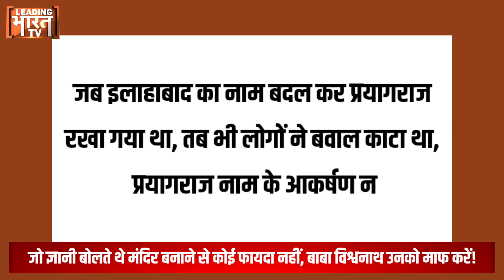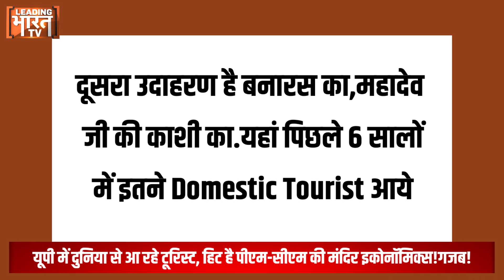यूपी में दो मंदिरों ने भर दिया सरकार का खजाना, हिट हो गई पीएम और सीएम की मंदिर इकनॉमिक्स!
देखिये, आप स्कूल बनाइये, अस्पताल बनवाइये,उसमें कुछ गलत नहीं है, लेकिन भारत जैसे देश में मंदिर बनान भी महत्वपूर्ण है, और पीएम मोदी इस बात हो बहुत अच्छी तरह जानते थे इसलिए उन्होंने देश के मंदिरों का पुरुद्धार का जिम्मा उठा लिया. क्योंकि पुरातन काल से हमारी अर्थव्यवस्था का पहिया मंदिरों, त्यौहारो और धार्मिक अनुष्ठानो के इर्द गिर्द ही चलता रहा था. जहाँ भी एक छोटा सा मंदिर होता है. वहाँ अगल बगल पचासो दुकाने होती हैं. एक स्थानीय अर्थव्यवस्था पनप जाती है. आज भी हमारे धार्मिक स्थल आर्थिक पहिये को घूमने मे मदद करते है.